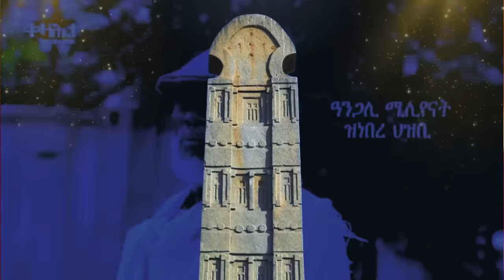Jstudio ~| ሓያል ውግእ~ 6 ኮማንደራት ተቐቲሎም። ሓይሊ ባሕሪ ኢትዮጵያ ኣብ ቀጠር። ዶናልድ ትራምፕ ተሳዒሩ። ሑቲ መርከብ ኣጥሒሉ።